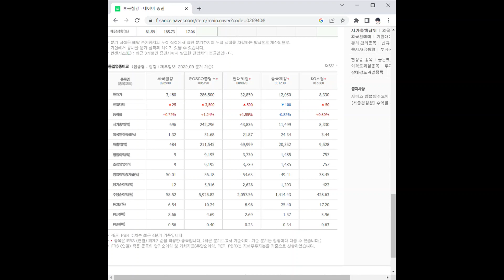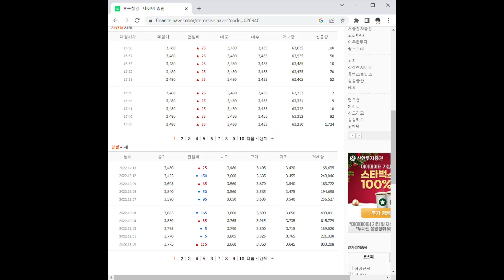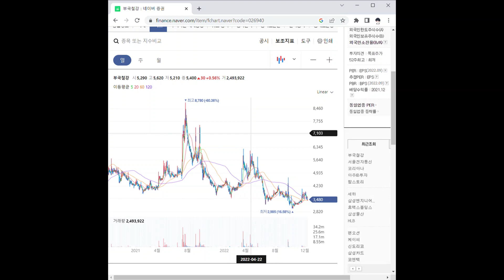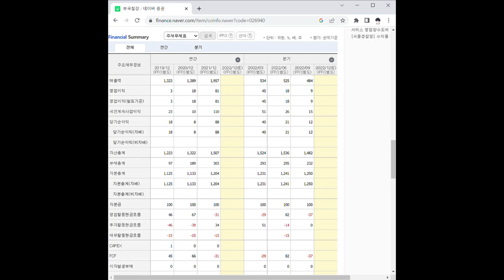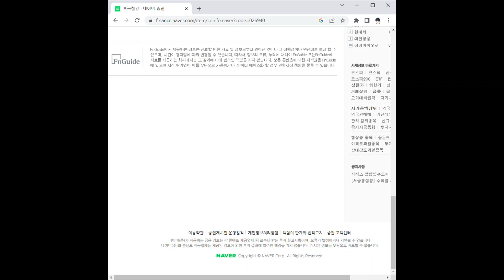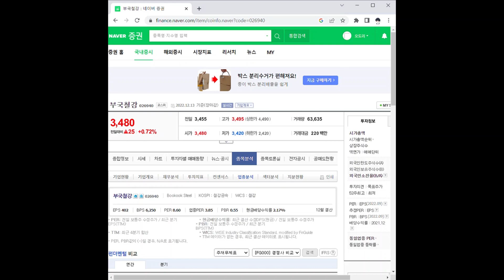부국철강 주가 전망 및 차트 분석